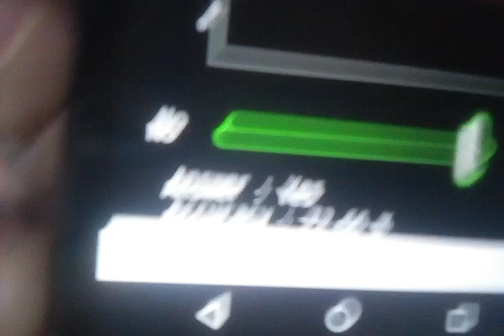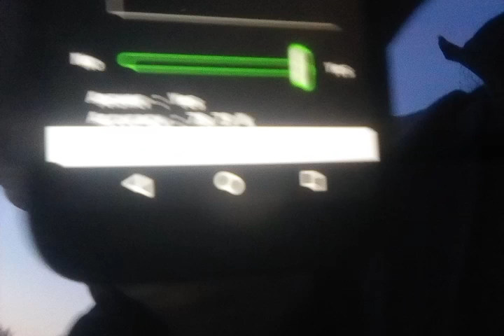Yes,no game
We all had good walk down the River Trent . The spirit was happy for Easter.